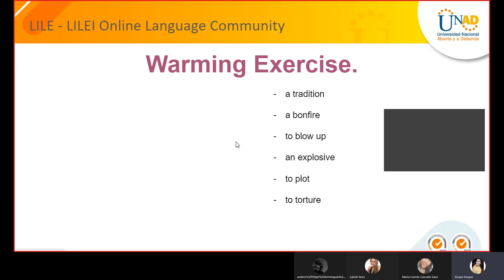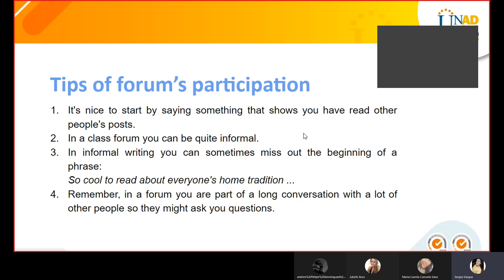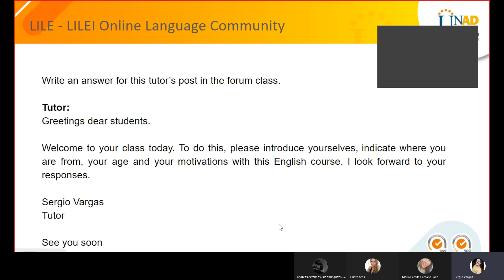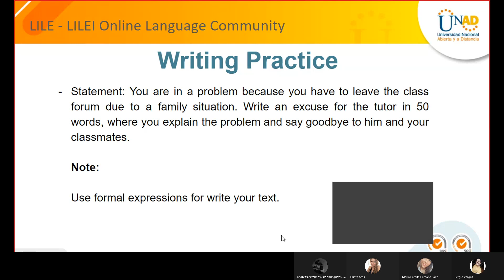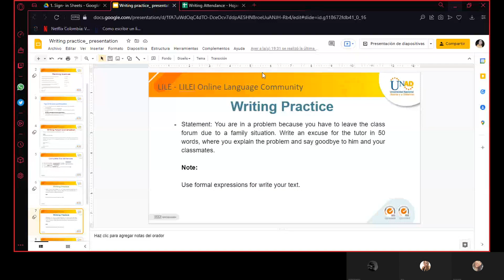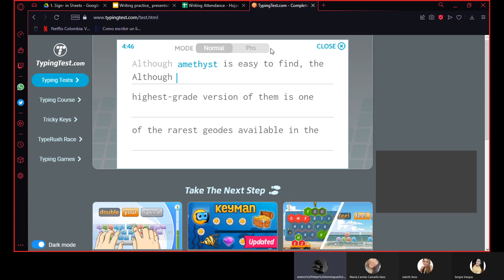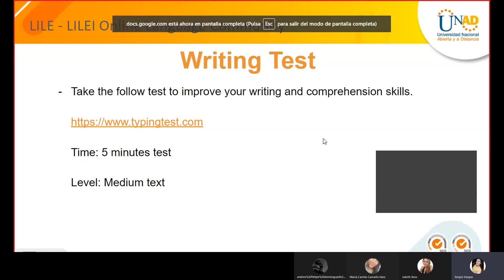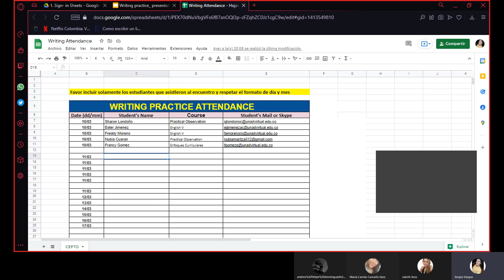Writing Class Two, March 11th - OLC